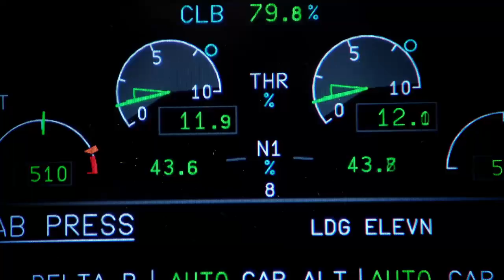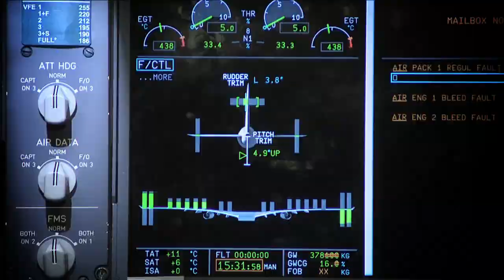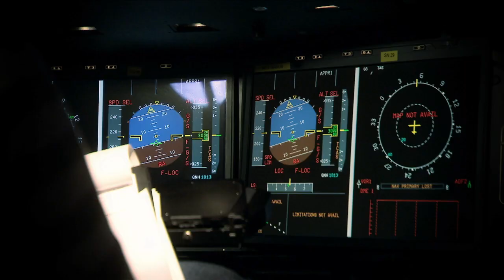A350 XWB from virtual reality to reality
In the next step after "Aircraft -1," Airbus links its simulators to a ground-based test installation to create "Aircraft 0," a representative layout of the A350 XWB systems, hydraulic pumps, electrical network and flight controls.